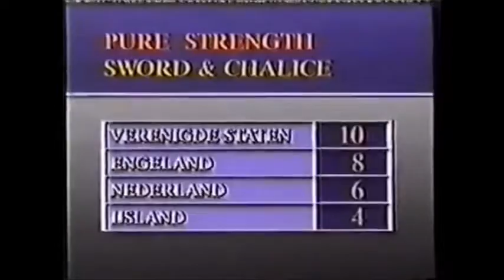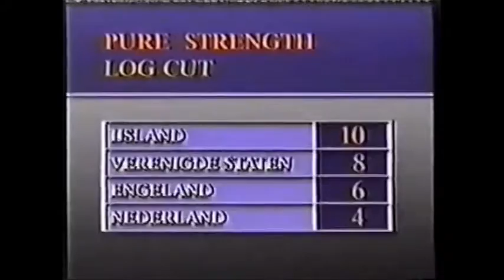Pure Strength IV 1990:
Bill Kazmaier & O.D. Wilson.
Hjalti Árnason & Magnús Ver Magnússon.
Tjalling van den Bosch & Ab Wolders .
Mark Higgins & Jamie Reeves.

Reffree Geoff Capes.